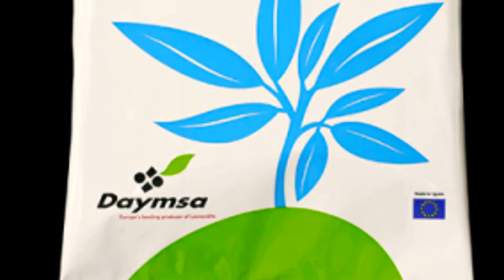Amino Acid (Naturamin-WSP) Application in Pitcher Plant Seedlings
NATURAMIN - Organic Amino Acid

Roles that Amino Acid performs In vitro and outside laboratory:

🌱INCREASING CHLOROPHYLL PRODUCTION
🌱EASILY ABSORBED FORM OF NITROGEN
🌱STIMULATING VITAMIN SYNTHESIS
🌱BOLSTERING CELL WALL STRENGTH
🌱Can also be an alternative for Bacteriological Peptone (For Plant Tissue Culture).

Applications:

Naturamin-WSP stimulates plants during their active growth phase and particularly in situations that may adversely affect their development, such as: root asphyxia, drought, hail, phytotoxicity caused by pesticides, etc.
Crops react well to treatment with Naturamin-WSP when it is applied by means of leaf spraying or in irrigation water.

🌱For Seedlings, small cuttings, ferb sporelings;
👉1 gram per liter of water spray once or twice a week

🌳For Matured Plants:
👉3 grams per liter of water spray once or twice a week